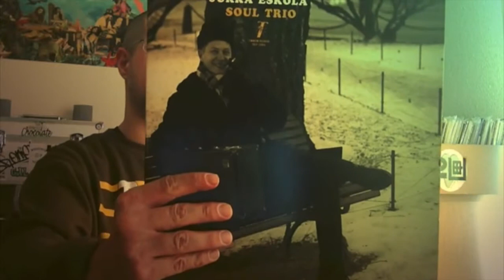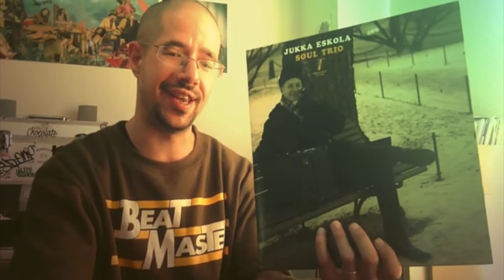Raw Select Record Reviews: Jukka Eskola - Soul Trio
In this latest entry of Raw Select Record Reviews, I take a stab at trying to review Timmion Record's Jukka Eskola "Soul Trio" album. Though it proved a bit more difficult than I expected trying to both accurately talk about the album while still trying to keep it as brief as possible, I'm still pretty happy with this review. Let me know what you guys think (of the review and the record itself) and what records you'd like me to talk about in the future!